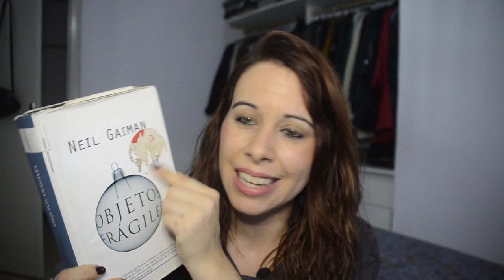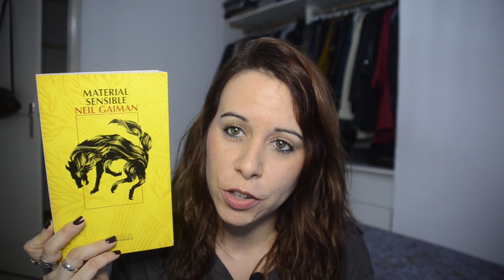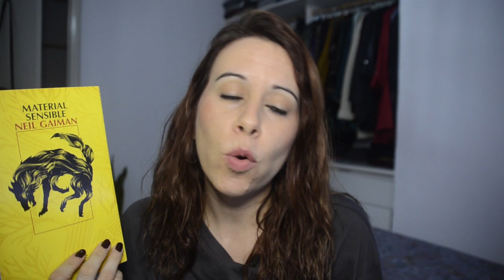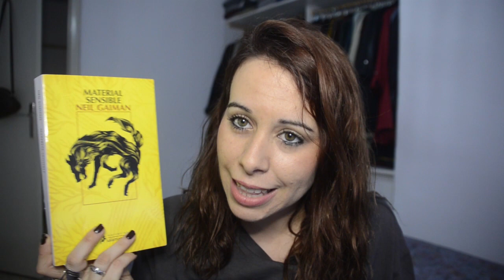TOP RELATOS: NEIL GAIMAN